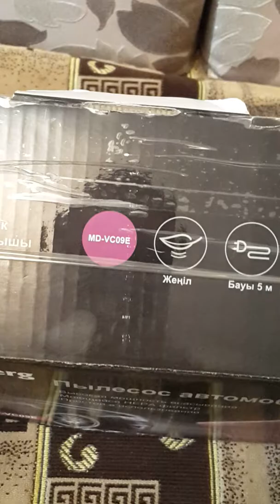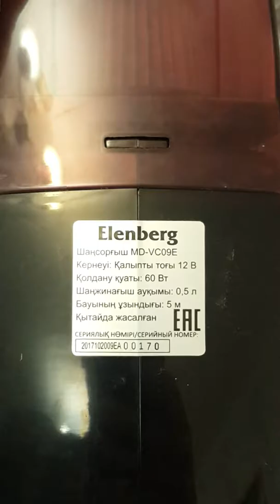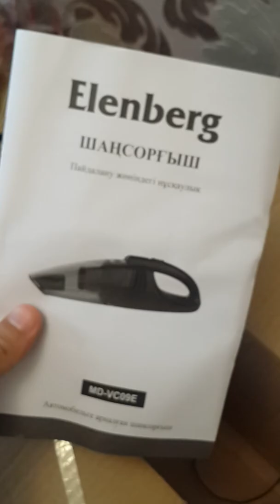Автомобильный пылесос Elenberg MD-VC09E, ЭЛЕНБЕРГ. Распаковка. Общий обзор. Без теста.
Автопылесос Elenberg MD-VC09E. Посребл.мощность 60вт. Мощность всасывания 27вт. Шум 63.5дБ. Емкость пылесборника 0.5л. НЕРА фильтр моющийся. Работает от прикуривателя. Постараюсь скоро снять видео эксплуатации. Насколько эффективный.